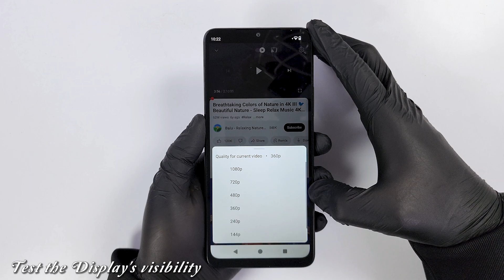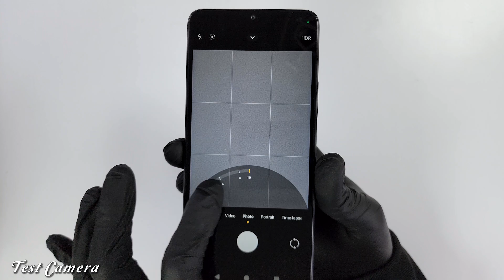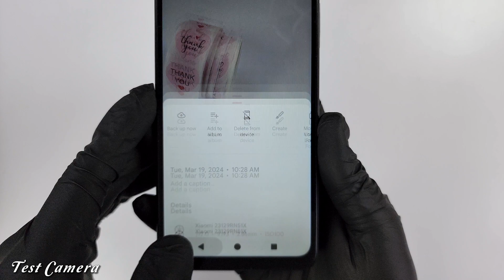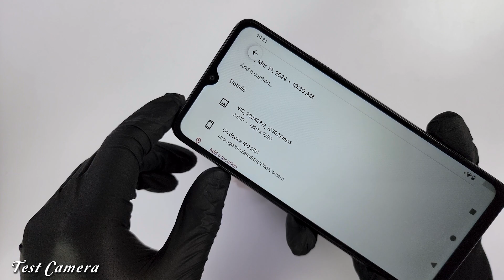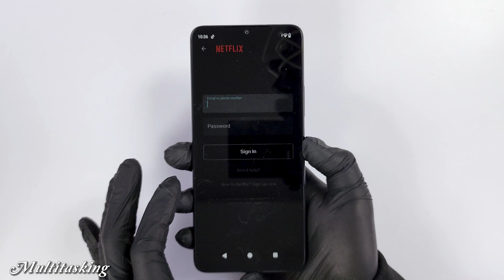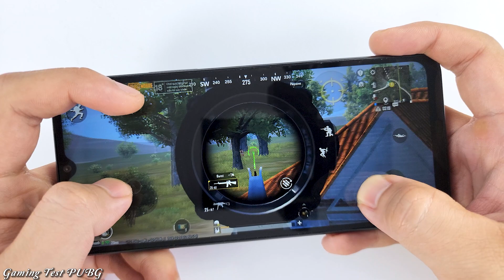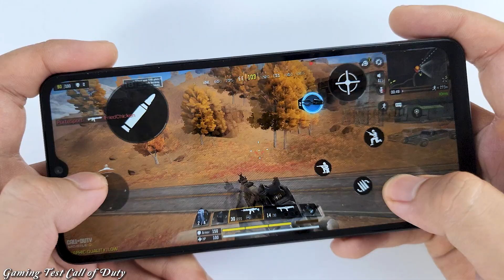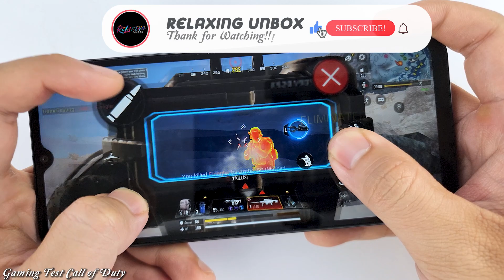Redmi A3 Unboxing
PLATFORM OS Android 14 (Go edition), MIUI